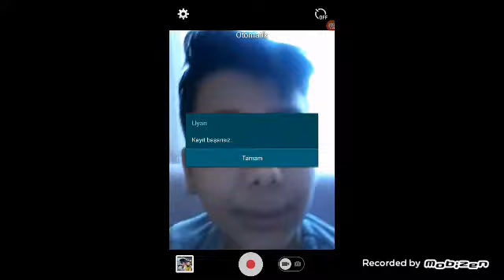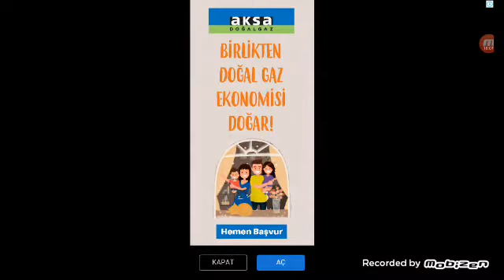Red ball 4